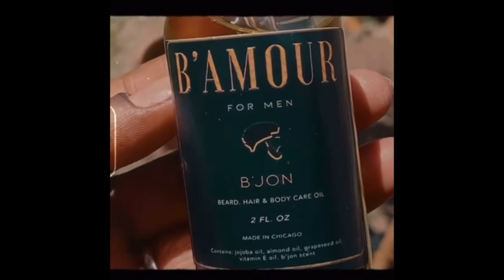Support A Small Business (Link Below 😍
✨𝑬𝒏𝒆𝒓𝒈𝒚✨
When you are supporting a Small business, you are usually supporting one person with a passion. One person who plays multiple roles.
We’re the Boss, the creator, the assistant, the marketing team, the promoter, the creative director, the model (and a lot of times the camera man). We’re the assistant, shipping team, clean up team. All while gravitating to a new creation. There’s so much people don’t see💕
Outside of purchasing from a small business, there’s also SO many FREE ways to support. Like a photo, Comment something positive, Share the post, Tell a friend, coworker and family member, go favorite the shop, explore the website etc. It ALL helps us grow. A lot of times YOU guys are the only “Team” we have. So to those that’s purchased from my shop and spread the word...Shout out to YALL for being so amazing. YOU keep us going.✨
If you haven’t purchased from our shop, hit the link to support and explore♥️You won’t regret it ✨